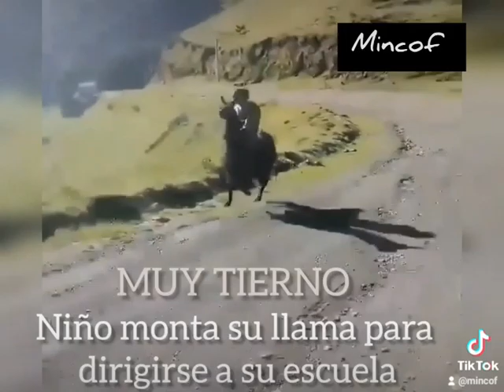NIÑO MONTA SU LLAMA PARA IR A LA ESCUELA